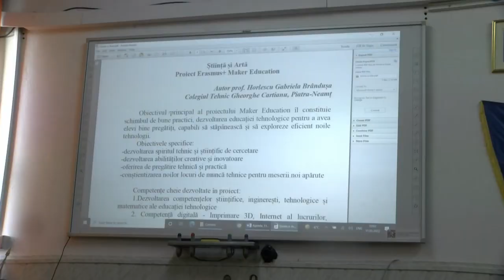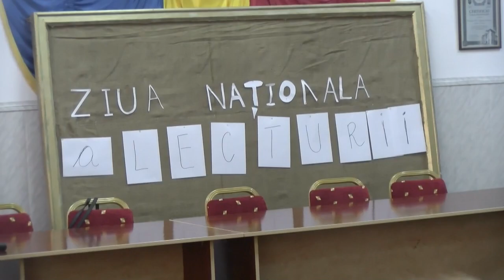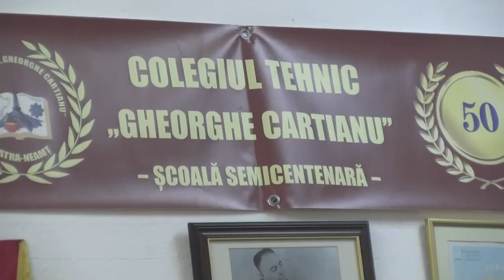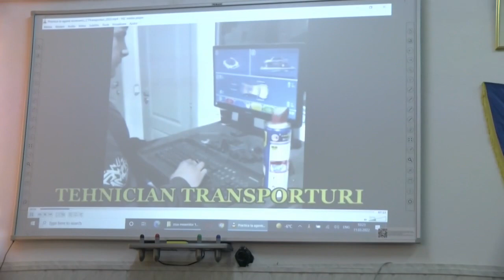Ziua Națională a Meseriilor marcată de directori de școli și agenți economici din Neamț